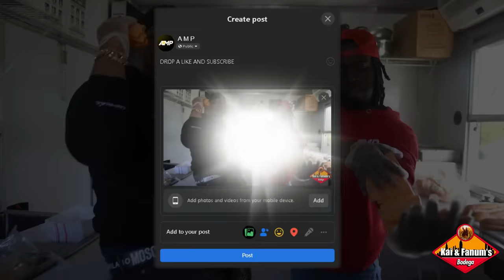AMP RUNS A FOOD TRUCK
⚡️⚡️AMP⚡️⚡️